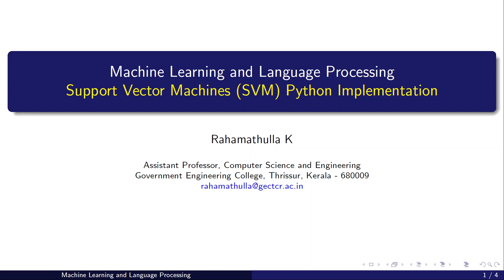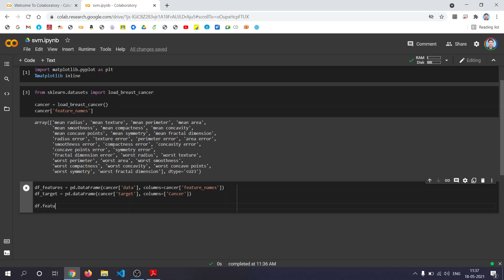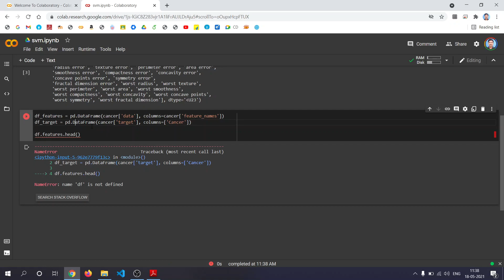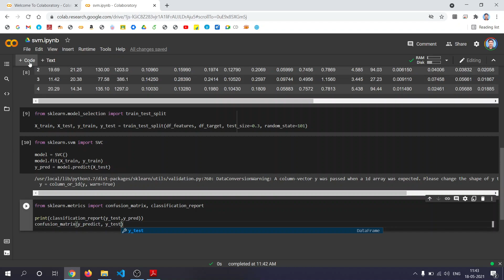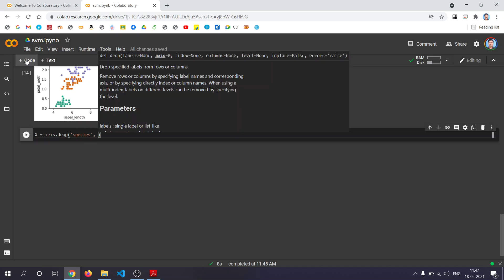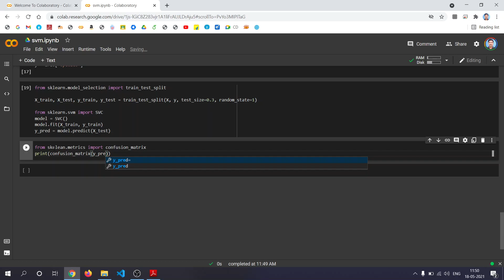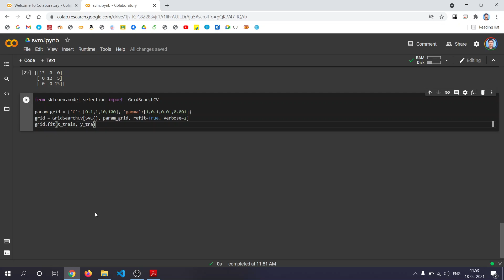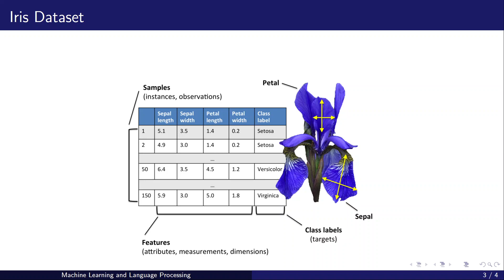Support Vector Machine SVM Python Implementation